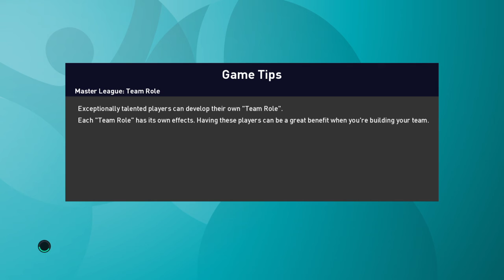Euro 2020 - round of 16 - England vs Germany